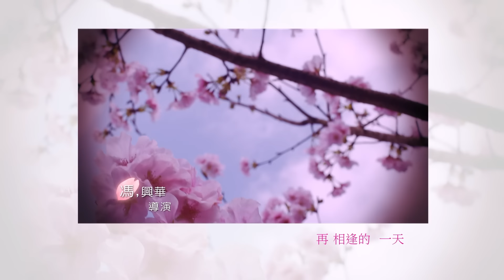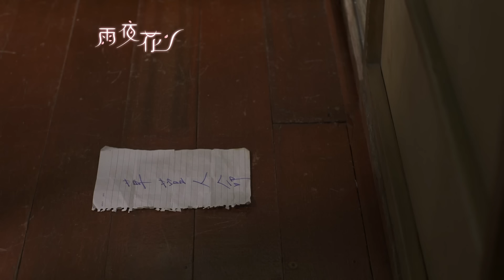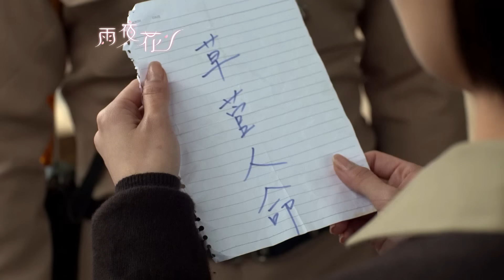雨夜花 EP8 Rainy Night Flower｜三立台劇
週一到週五晚上7點🕖回味好戲《雨夜花》台灣好戲🎥檔檔經典